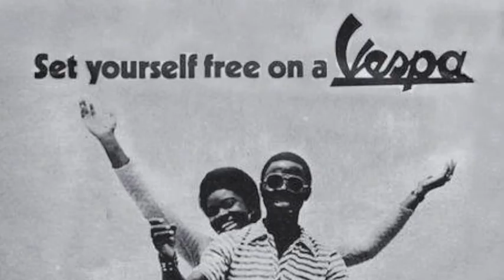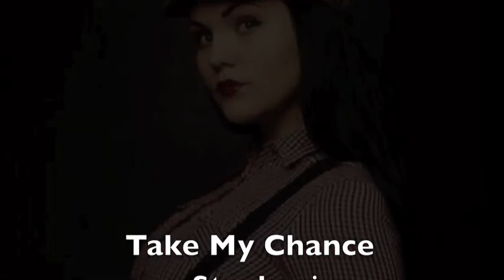Stephanie Houtman - Take My Chance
Ska'd For Life Album now available

Full version available of 'Take My Chance' is on iTunes.

One for the Ska Community

These photos represent the SKA & MOD community.